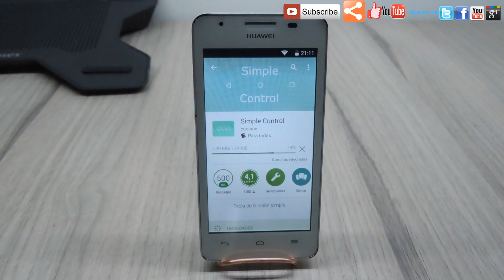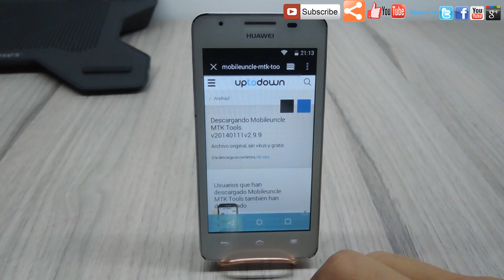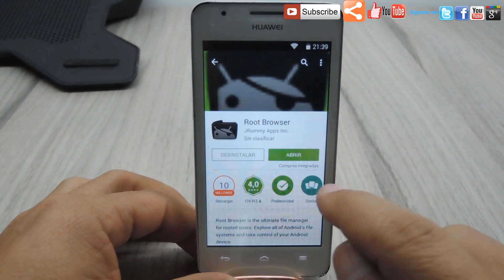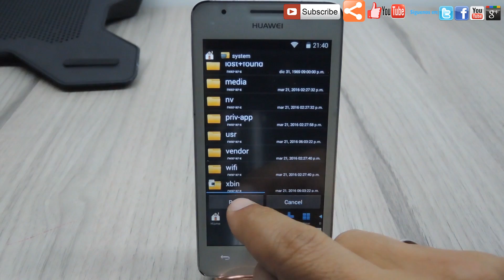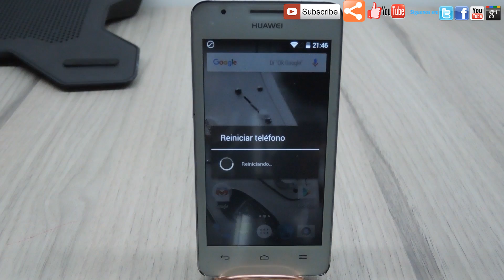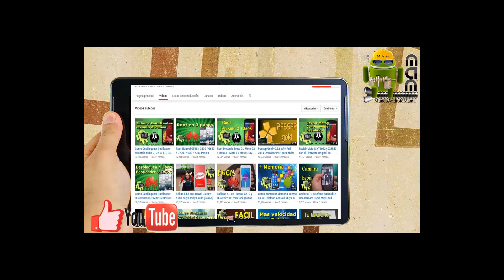Como Tener Botones Virtuales Home en Android muy facil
Forma facil de poner botones virtuales de home en android, sin necesidad de ser Root